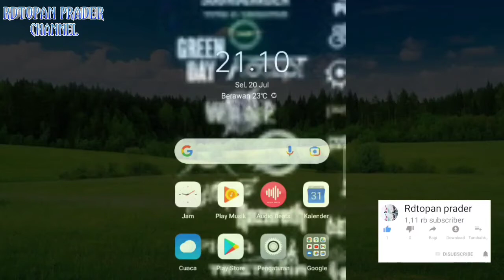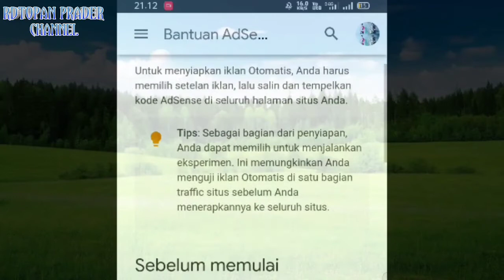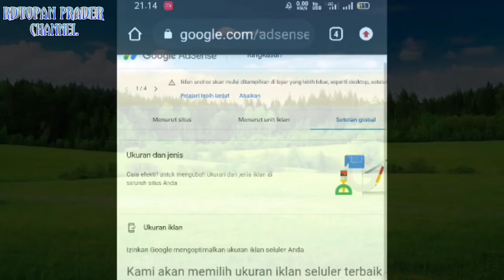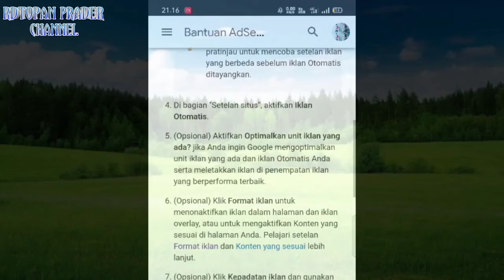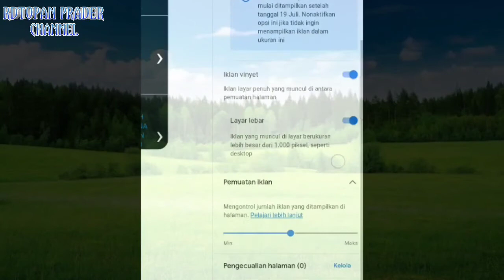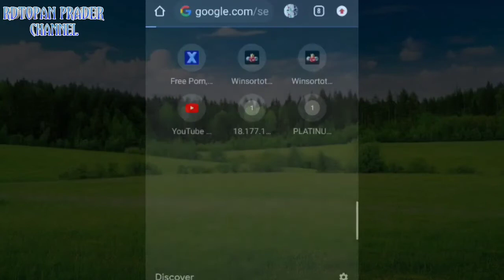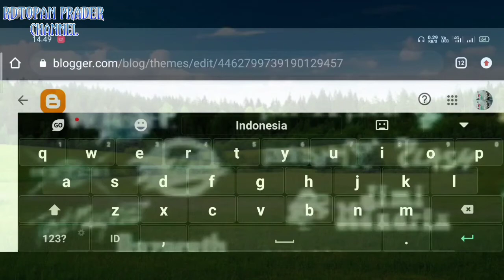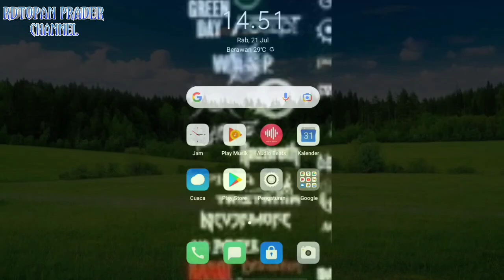CARA & TUTORIAL PASANG IKLAN ANCHOR OTOMATIS DAN MEMASUKAN KODE IKLAN ANCHOR TERBARU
FOLLOW MY SOSMED👇
BLOG.          :MYMETALTRIP
metalhead indonesia